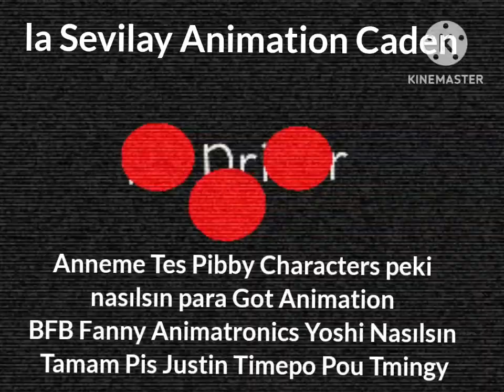[Fanmade] Pantalla antipiratería de Mr Driller (Espańa) (1999 2001)